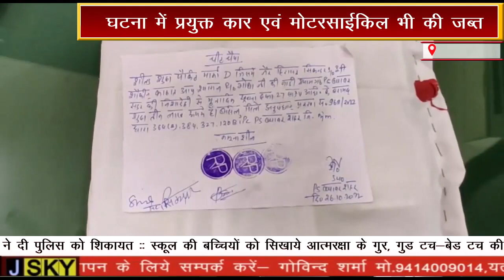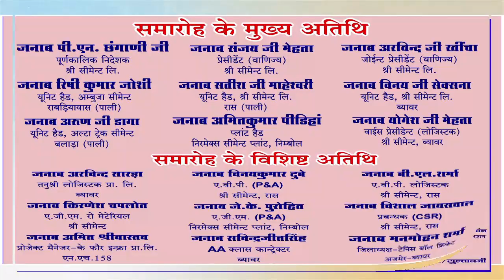माइंस कारोबारी अपहरण मामलें में फिरौती की रकम की बरामद